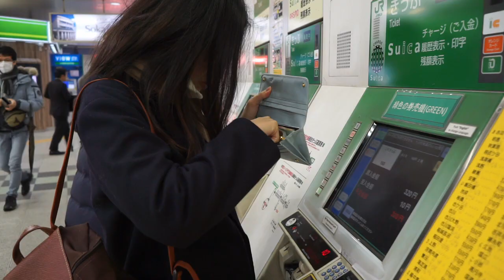2017 Apr - Tokyo & Mt Fuji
First time to see Cherry Blossoms